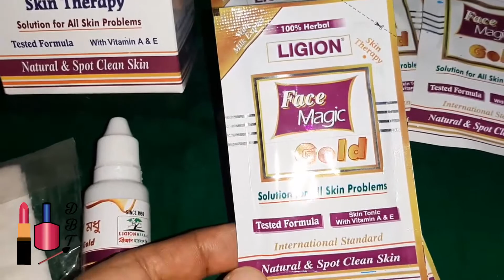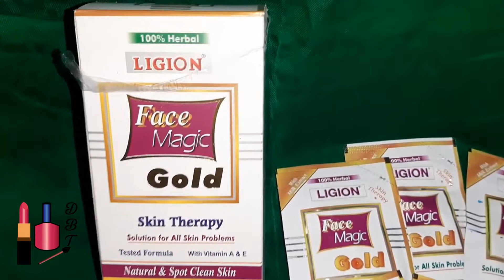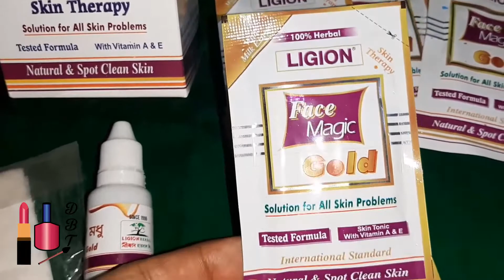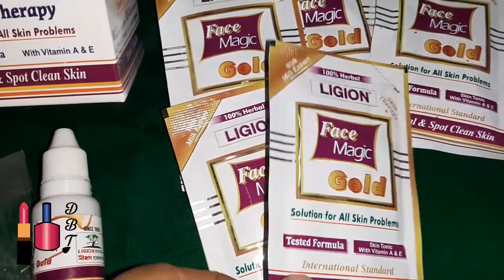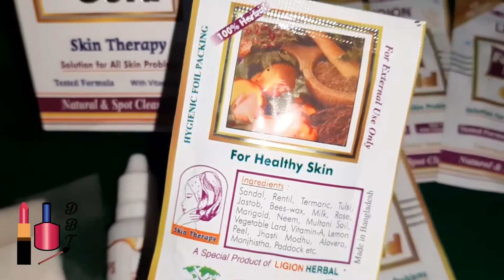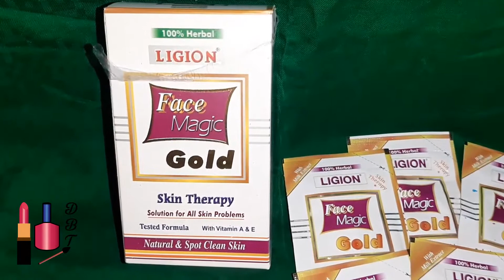ত্বককে উজ্জল ও ফর্সা করে | Ligion Face Magic Gold । 100% Herbal । ত্বকে এলার্জি, ব্রন দূর করবে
100% Herbal । ত্বকে এলার্জি, ব্রন, চোখের নিচের কালো দাগ দূর করবে . লীজান ফেস ম্যাজিক গোল্ড। ত্বকের জন্য এটি সত্যিই ম্যাজিক ।আমরা অনেকেই পার্লারে গিয়ে অনেক টাকা দিয়ে ফেসিয়াল করে থাকি কিন্তু তাতেও খুব একটা ভালো ফলাফল পাই না,কিন্তু আজকের এই ফেসিয়াল টি ব্যবহার করে আপনারা এত ভালো রেসাল্ট পাবেন যে যে আর কোনো দিনই পার্লারে গিয়ে ফেসিয়াল করার কথা ভাববেই না . এই ফেসিয়ালটি 100 % কার্যকরী ত্বককে স্থায়ীভাবে উজ্জল ও ফর্সা করে . Ligion Face Magic Gold | Herbel Facial | Gold Facial Increases the smoothness and radiance of the skin. LIGION Face Magic Gold 50gm eliminates all the problems of the skin and makes the real beauty last. Legion Face Magic Gold is made of natural ingredients that will make the skin look beautiful . A good quality skin care product.Naturally fair for beautiful skin.Get a fresh skin.Solution for All Skin problems.SANDAL,vegetable lard ,alovera,Rentil,Vitamin-A,tulsi,jastob,Milk,Bees-WAX,rose,marigold,neem,multani soil,termaric,lemon peel,jhasti modhu,Monjhistha,paddock etc. Facial​fairnessfacial​Ligionfacemagicgold​ . লীজান ফেস ম্যাজিক গোল্ড ত্বকের মসৃনতা, উজ্জ্বলতা বাড়িয়ে ত্বকের সবরকম সমস্যা দূর করে প্রকৃত সৌন্দর্যকে দীর্ঘস্থায়ী করে তোলে। ত্বকে এলার্জি থাকবে না, ব্রন উঠবে না, চোখের নিচের কালো দাগ থাকবে না এবং ব্রন এর কারণে মুখমন্ডলে যে গর্ত মতো হয় তা পূরণ হয়ে ত্বক মসৃন হবে। মেস্তা সম্পূর্ণ যাবে না, তবে হালকা হয়ে যাবে।